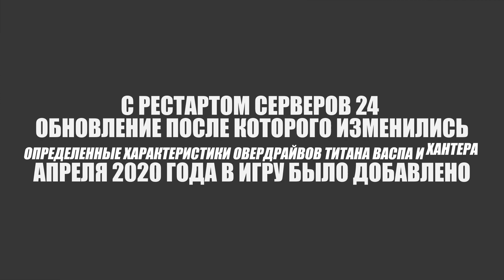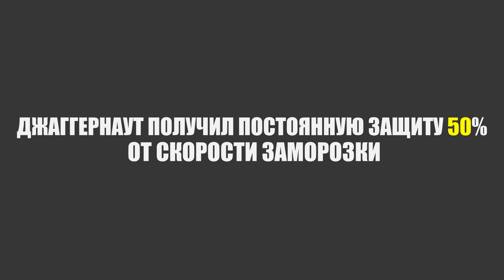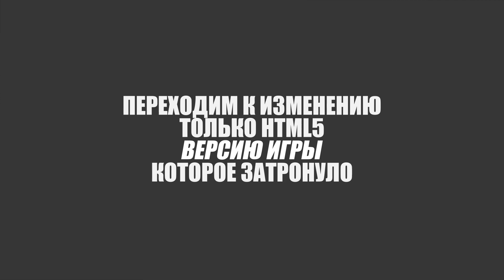Обновление #599 (релиз 24.04.2020)